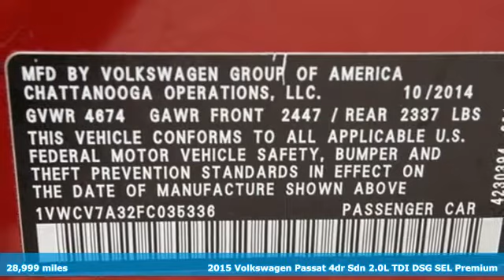Used 2015 Volkswagen Passat Sterling Chantilly, VA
Year: 2015
Make: Volkswagen
Model: Passat
Trim: 4dr Sdn 2.0L TDI DSG SEL Premium
Engine: 121 L 4 Cyl. Cyl.
Color: FORTANA RED
Mileage: 28999
Stock #: VP7296
VIN: 1VWCV7A32FC035336
ONE OWNER, VOLKSWAGEN CERTIFIED PRE-OWNED, TRANSPARENT PRICING. NO RECONDITIONING OR CPO FEE CHARGED TO OUR CUSTOMERS., Passat TDI SEL Premium, 2.0L TDI Turbodiesel, 6-Speed DSG Automatic with Tiptronic, Fortana Red, Cornsilk Beige w/Vienna Leather Seating Surfaces, 18 Bristol Alloy Wheels, Navigation System, Power moonroof. 2015 Volkswagen Passat TDI SEL Premium Fortana Red CARFAX One-Owner. Clean CARFAX. FWD 6-Speed DSG Automatic with Tiptronic 2.0L TDI TurbodieselbrRecent Arrival! Odometer is 1253 miles below market average! 30/42 City/Highway MPGbrVolkswagen Combined Details:brbr * Limited Warranty: 24 Month/24,000 Mile beginning on the new certified purchase date or expiration of new car warranty expires (whichever occurs later) (for Volkswagen Certified Pre-Owned 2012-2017 Model Years program), 12 Month/12,000 Mile beginning on the new certified purchase date or expiration of new car warranty expires (whichever occurs later) (for Volkswagen Certified Pre-Owned 2018 Model Year program), 24 Month/Unlimited Mile beginning on the new certified purchase date or expiration of new car warranty expires (whichever occurs later) (for Volkswagen Certified Pre-Owned TDI Models program)br * 2 Years of 24-Hr Roadside Asst. Transferability See Dealer for Detailsbr * 100+ Point Inspectionbr * Roadside Assistancebr * Warranty Deductible: $50br * Vehicle HistorybrbrReviews:brbr * If you want a classy-looking family vehicle that's roomy, made in America (Tennessee, to be precise) and handles like a proper European sedan, put the Passat on your radar. If you're seeking a diesel sedan rated up to 44 mpg, the Passat TDI is a pleaser. Source: KBB.combr * Above average passenger and cargo space; refined and quiet ride; fuel-efficient diesel engine; strong 1.8T and V6 engines; top safety scores. Source: Edmundsbr * The Volkswagen Passat has balanced proportions and an elegant, premium quality. Your eyes follow the strong character line and continue around the whole vehicle. With convenient features like automatic headlights combined with available corner-illuminating foglights. Other convenient features include optional keyless access with push button start and remote start to preheat or cool your Passat. Step inside and you will find available soft leather to soothe you, and on select models, the comfort of heated front seats. There is even an available sunroof to let the open sky in. With the available rear legroom your passengers will also enjoy the choice you've made with the Passat. You have several engine options with the Passat, including a 170-hp, a turbocharged 1.8L, a 2.0L TDI Clean Diesel, and a 280-hp V6. There is also a range of transmission possibilities, and available on select models, a 6-speed dual-clutch DSG automatic transmission with Tiptronic for imperceptibly fast gear changes and seamless acceleration. Depending on your engine and transmission combination, you can get EPA estimated gas mileage that ranges from 20-31 in the City and 28-44 on the Highway. The Passat lets you make calls hands-free, and stream music wirelessly from your compatible phone. For more technology, available on select models, get turn-by-turn directions from the navigation system, or rock out to the sound of your favorite music on the Fender Premium Audio System. In addition, you can have a backup camera on SE trims and higher. Safety features include the Intelligent Crash Response System, which in the event of an accident, automatically shuts your fuel pump off, turns your hazard lights on, and unlocks your doors. Source: The Manufacturer Summary

Address:
22455 Cedar Green Road